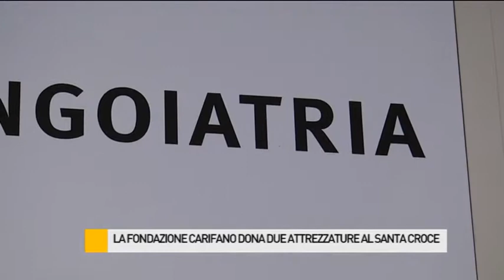La Fondazione Carifano dona due attrezzature al Santa Croce